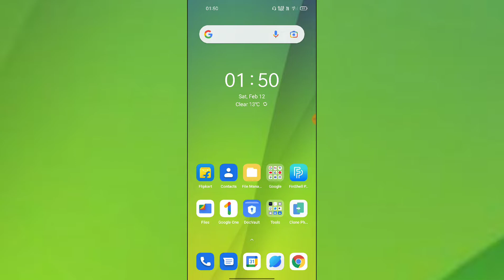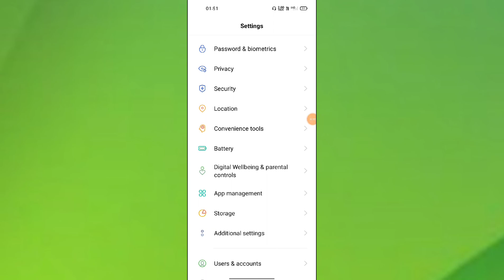OPPO Reno 7 Pro 5G How to Change DPI smallest width Changer